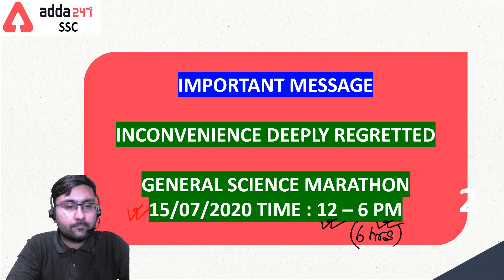Diagramatic Approach | General Science 6 Hours Class | SSC 2020 Marathon War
Get PDF File:-
Special Paid Batch for You:-
Playlist Link:-
Important Links:-
SSC Adda247 Live Classes Schedule:-
06:00 AM - Current Affairs
07:15 AM - The Static GK Show
08:00 AM - SSC CPO Maths
09:00 AM - SSC CPO English
10:00 AM - RRB NTPC/Group D Maths
11:00 AM - RRB NTPC/Group D General Studies
12:00 PM - RRB NTPC/Group D Reasoning
01:00 PM - AFCAT & CDS Maths
01:30 PM - AFCAT & CDS General Studies
02:00 PM - AFCAT & CDS English
02:30 PM - AFCAT & CDS Reasoning
03:00 PM - SSC CGL/CHSL/CPO English
04:00 PM - State Exam/UPSI/Jail Warden/Firemen General Studies
05:00 PM - State Exam/UPSI/Jail Warden/Firemen Reasoning
06:00 PM - State Exam/UPSI/Jail Warden/Firemen Maths
06:00 PM - UPPSC 2020 General Studies
07:15 PM - SSC CGL/CHSL General Studies
08:00 PM - SSC CGL/CHSL/CPO Maths
09:15 PM - SSC CGL/CHSL Reasoning
10:00 PM - SSC CGL/CHSL English
10:45 PM - SSC CGL/CHSL Maths